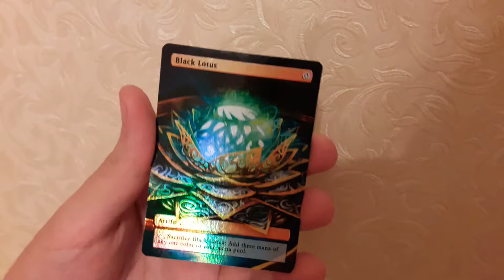Black_Lotus_2_Foil_Fullart_Borderless